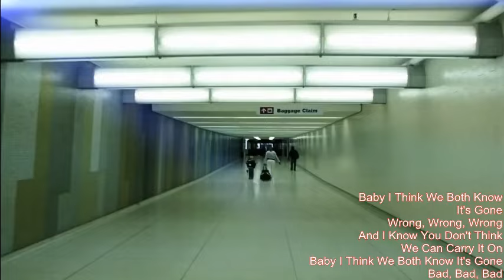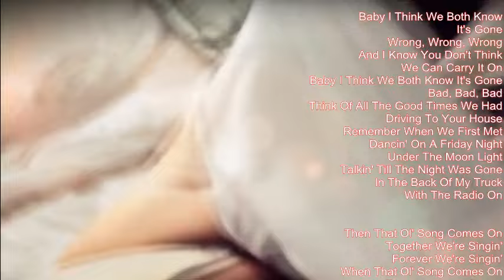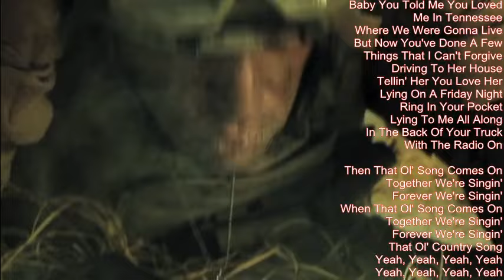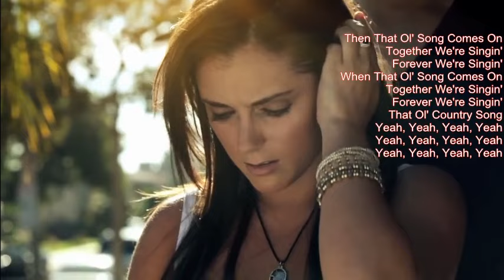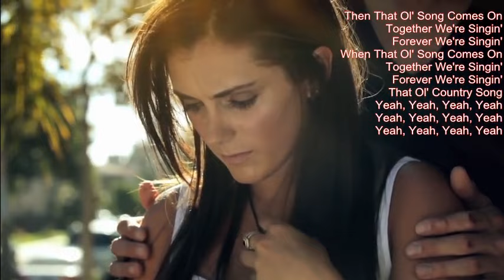Mike Malak -Me & Tennessee (country rock, lyrics)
here's a great country tune from the movie "country strong" with Gwynneth Paltrow... nice song, I like it a lot, it's melancholic  but somehow also romantic...